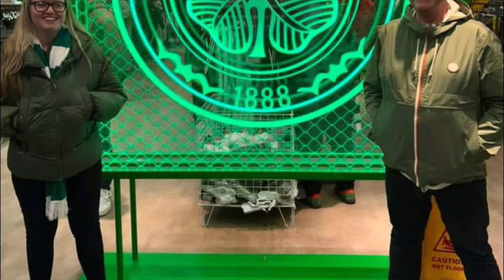Rock N Roll Celtic F.C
I want to thank everyone when l called a help in collecting photos for this video, superb l’m sure everyone will be happy with the results, it turned out fantastic, and the celtic album will be out very soon with fantastic new songs on it